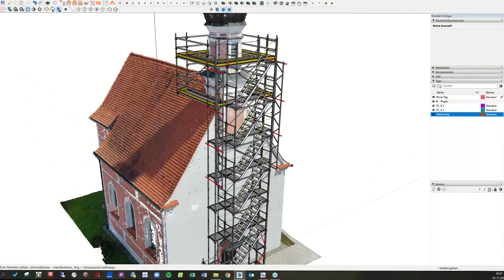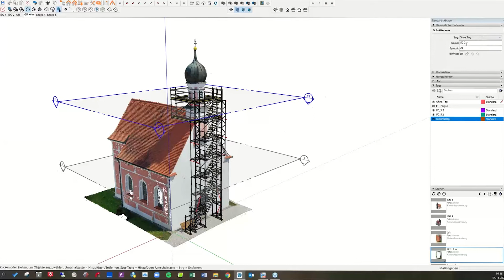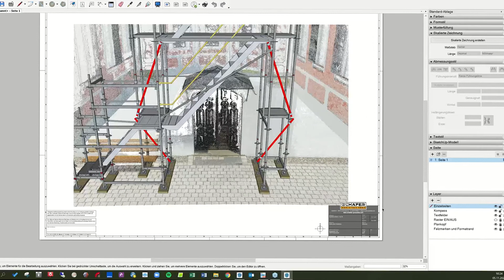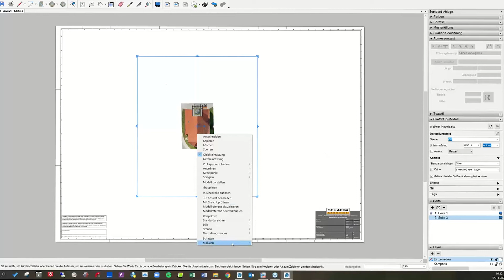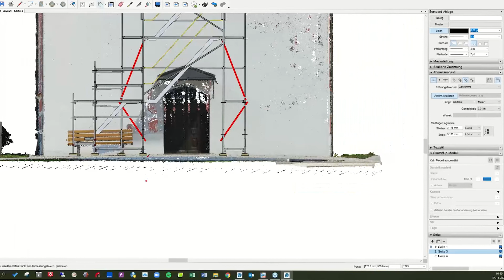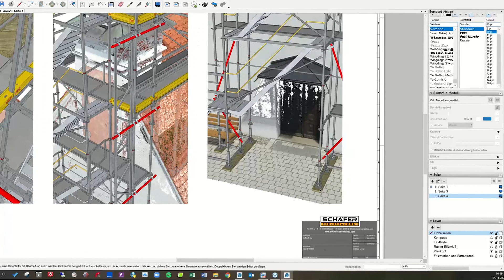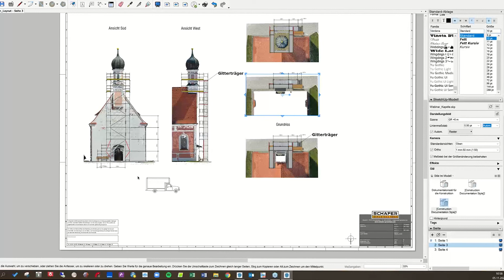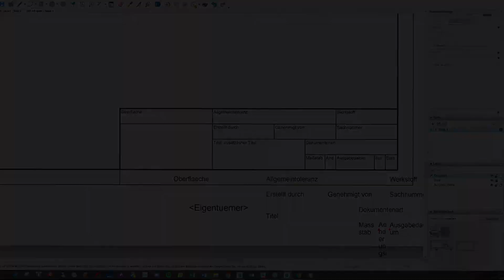SketchUp, scaffmax® und SketchUp LayOut in der Praxis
Aufzeichnung aus den Virtual Days 2021 – “So baut man Zukunft”

Bekommen Sie in diesem Webinar einen Einblick, wie Herr Wenrich (Schäfer Gerüstbau) seine Gersütplanung mit Hilfe von SketchUp LayOut verständlich, übersichtlich und maßstabsgetreu aufs Papier bringt.

um auf dem Laufenden zu bleiben.

💻 Besuchen Sie auch unsere Webseite für weitere News und Informationen zu unseren Softwareprodukten

📄 In unserem Blog finden Sie weitere interessante Artikel sowie Brancheneinblicke von Architekten, Innenarchitekten, Lerninhalte uvm.